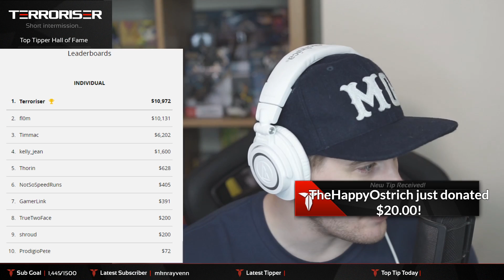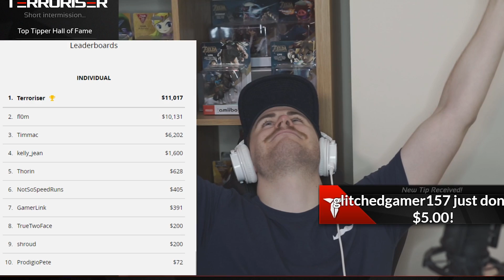COD WWII Funny Moments: Nogla's MLG Callouts & Movember Charity!